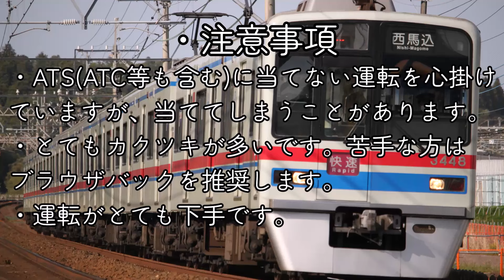(Bve Ts) 銀座線2 浅草→渋谷 01系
路線データ : しゃとる様